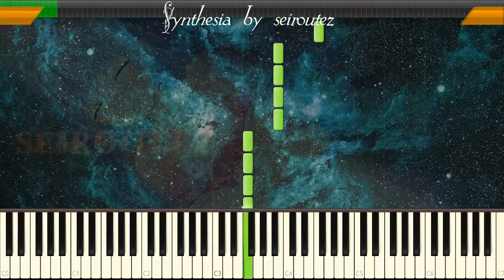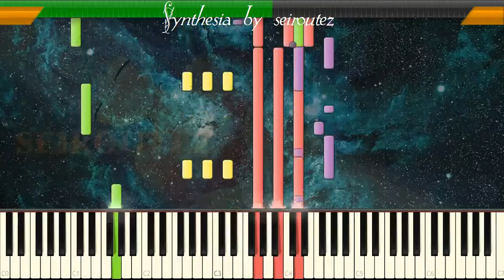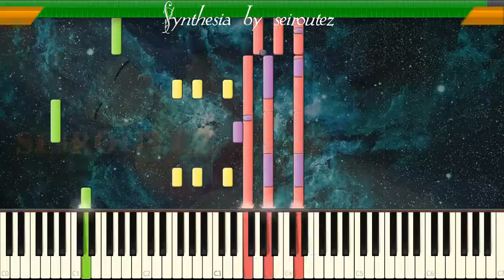[Synthesia][MIDI] comunal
[Synthesia][MIDI]